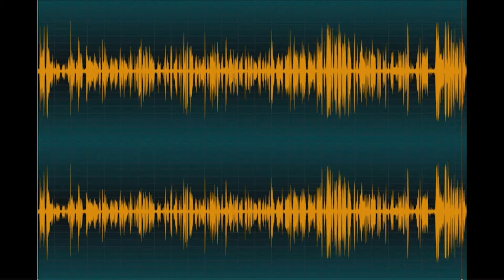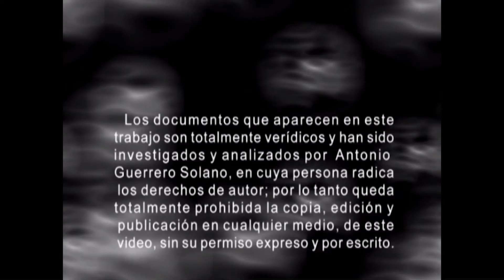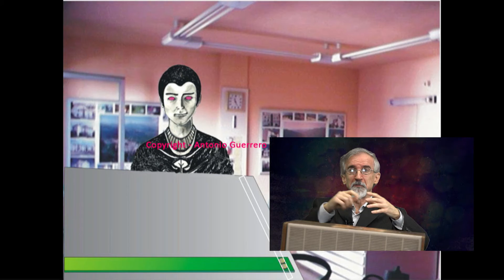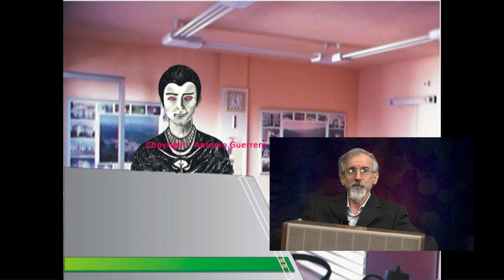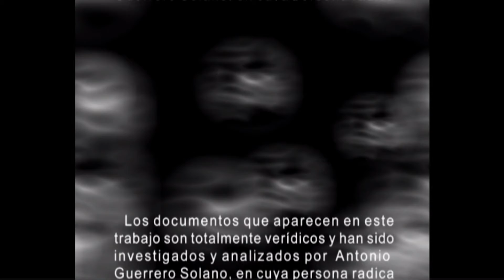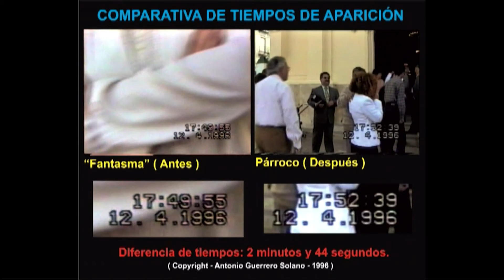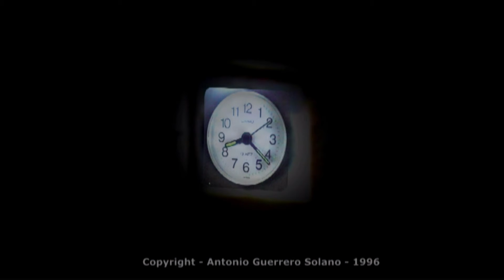TESTIGOS DE LO INSÓLITO 06